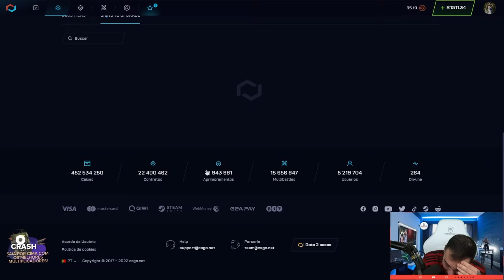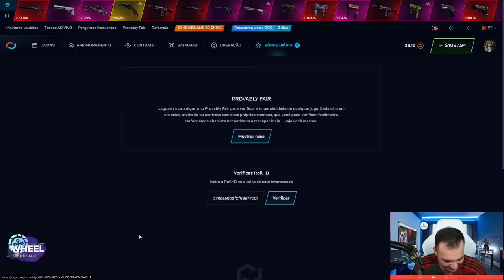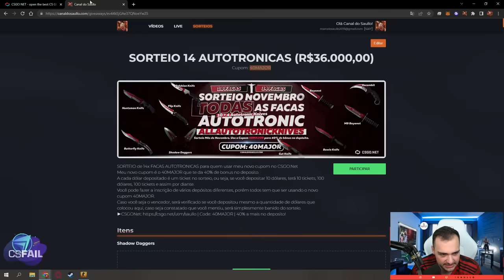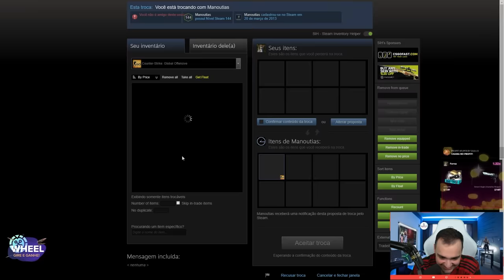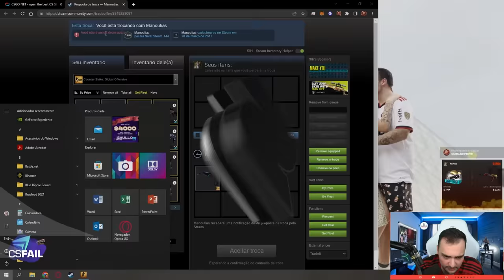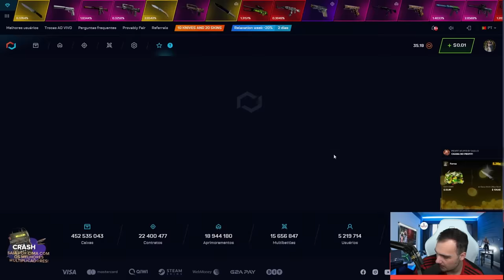2.2% de chance = Karambit (★) | Doppler Gama de R$6.500,00 🤑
Consegui essa KARAMBIT DOPPLER de um jeito incrível, nem eu acreditei quem ela veio com 2.2%